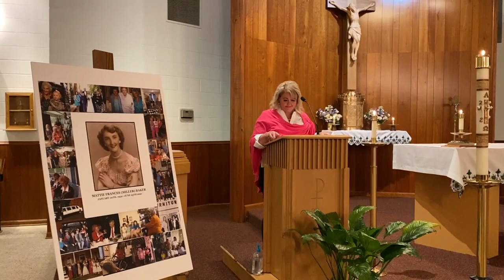Tribute to Mattie Francies Miller Baker